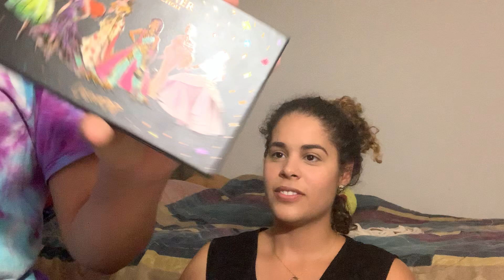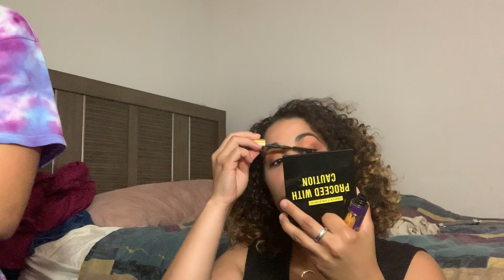AMATEUR “MAKEUP TUTORIAL”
Please don’t judge our skills.. we were just having fun! We are definitely not professional makeup artists.